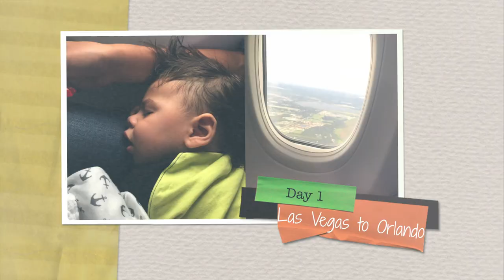Disney World Toddler Itinerary | Best Rides for Baby | the kristina love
A week-long itinerary for baby's first time at Walt Disney World in Orlando, Florida. How we navigated four parks with one toddler for my son's first birthday in August 2018.
We visited Universal Studios Islands of Adventure, Epcot, Magic Kingdom, Hollywood Studios and Animal Kingdom.

7 Tips for a Magical Walt Disney World Experience with a Toddler